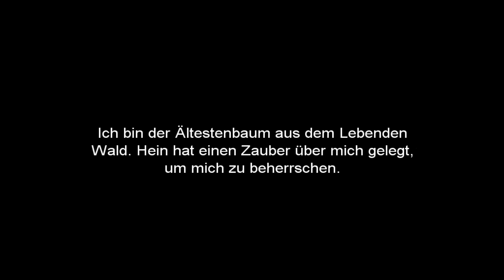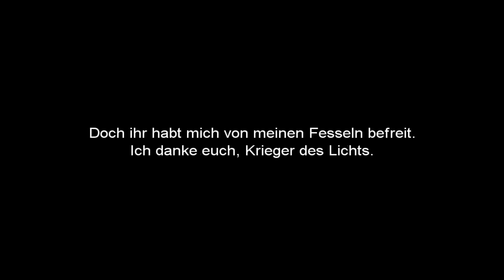Nieder mit dem Hein - Final Fantasy III #28 [Let's Play][German][Gameplay]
Aus heuten Himmel stürzen wir in eine Hölle und damit beginnt eine episches Abenteuer das vier junge Menschen zu wahren Kriegern des Lichts macht.
Es wird die PC-Version gespielt, welche auf der DS-Version basiert.

PSN: Eisenseele
Xbox-Live: Eisenseele
Nintendo-Id: Eisenseele
—CharakterIn der NES-Version sind die vier Helden namenlos und besitzen keinerlei Hintergrundgeschichte, ganz genauso wie in Final Fantasy I. Dies wurde aber in der DS-Version geändert, und jeder der vier erhielt einen Namen und ein wenig persönlichen Hintergrund. Das erste Kapitel des Spiels behandelt den Fluch des Dschinns und führt sie alle zusammen. Diese erweiterte Handlung wurde auch in den nachfolgenden Remakes verwendet.

Phil (Lunte): Ein Waisenjunge, der bei Nina und dem Ältesten Topapa im Dorf Ur aufwuchs. Wegen seiner Neugier und Abenteuerlust fällt er bei dem riesigen Erdbeben in die Altarhöhle.
Benni (Art): Dieser Waisenjunge wuchs ebenfalls bei Topapa auf und ist der beste Freund von Luneth. Im Gegensatz zu diesem liest Arc aber lieber ein Buch und verfügt über großes Wissen.
Tina (Reife): Sie ist die Tochter des Schmieds Takka aus Kazus. Aufgrund der strengen Ausbildung läuft sie allerdings davon. Sie versucht auf eigene Faust, den Fluch auf ihrem Dorf zu brechen.
Johny (Ingus): Ein treuer Soldat aus den Streitkräften von König Sasune, der nur knapp dem Fluch des Dschinnsentkommen konnte. Sein wichtigstes Anliegen ist es, die verschollene Prinzessin Sara zu finden.

— Spielmechanik
Auf Seiten der Spielmechanik ähnelt das Spiel sehr Final Fantasy I. Erneut werden vier Helden von den Kristallenerkoren, um Licht und Schatten auszubalancieren. Dazu ziehen sie durch die Lande und erfüllen ihnen aufgelegte Aufträge, erhalten diverse Transportmittel und treffen zahlreiche Personen, die ihnen entweder helfen oder ihren Fortschritt blockieren wollen. Schritt für Schritt finden sie alle vier Kristalle und decken die Wahrheit über die Licht- und Schattenwelt auf. Das Kampfsystem entspricht weitestgehend demjenigen aus Final Fantasy I, weist aber einige Feinheiten und Verbesserungen auf. Nach den Kämpfen erhalten die Krieger des Lichts Fertigkeitspunkte. Diese Punkte sind mit dem Berufe-System verbunden, welches hier ein zentrales Element der Spielmechanik darstellt. Der Wechsel der Berufe wird an vielen Stellen im Spiel vorausgesetzt, um bestimmte Passagen zu meistern. Außerdem wird die Palette der verfügbaren Berufe mit steigendem Spielfortschritt immer breiter.